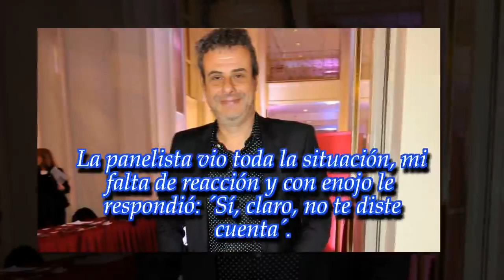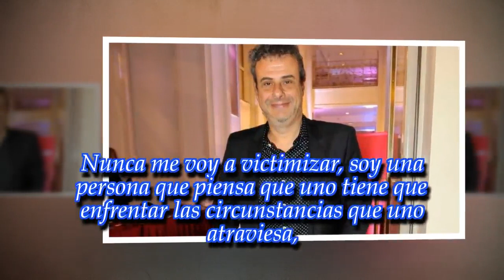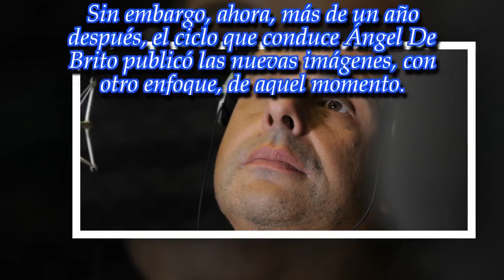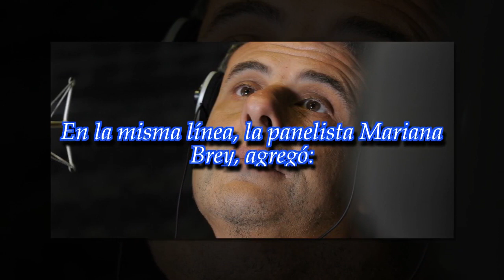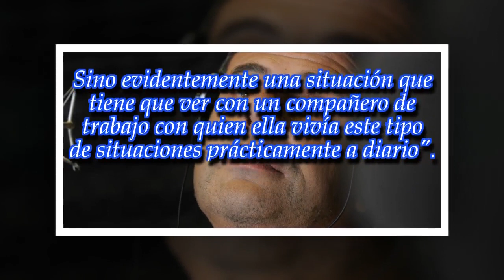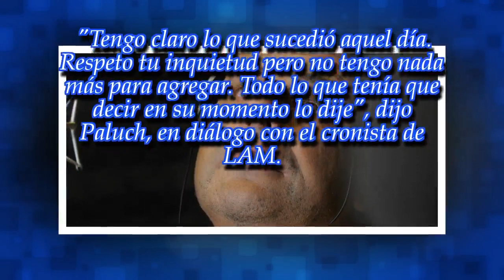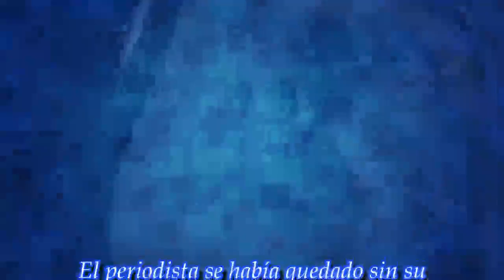Apareció otro polémico video de Ari Paluch